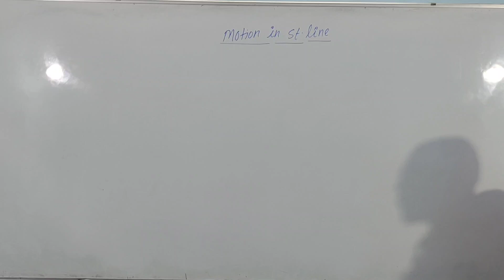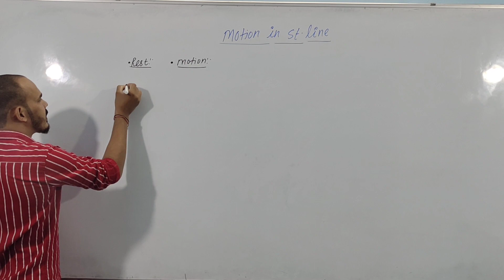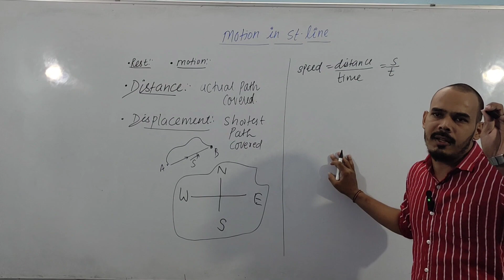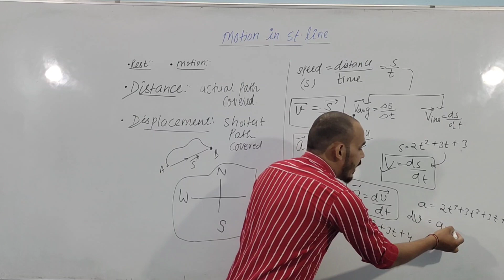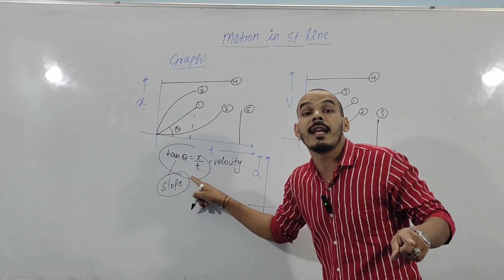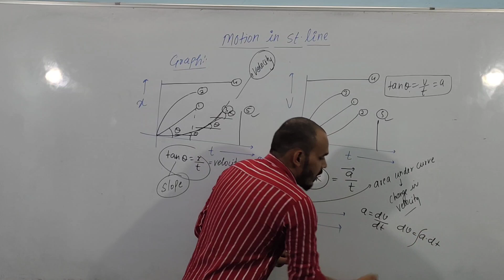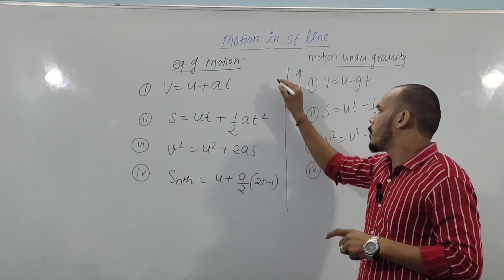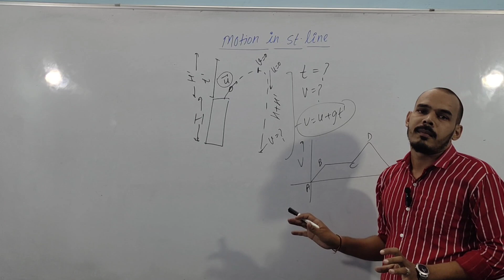Motion in straight line | one short | quick revision | PCB Corner | Dheeru sir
in this video I have explained motion in straight line in one short..

thanku